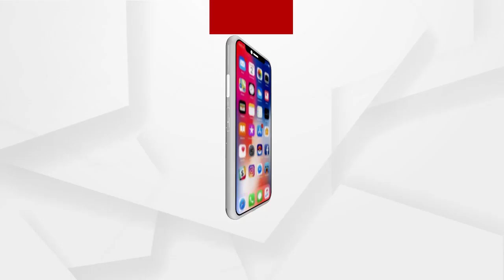ଇନଟରନାଲ ପୋଲିସଙ୍କ ଭୂମିକା ଅତ୍ୟନ୍ତ ହାସ୍ୟାସ୍ପଦ ହୋଇଗଲାନି ...